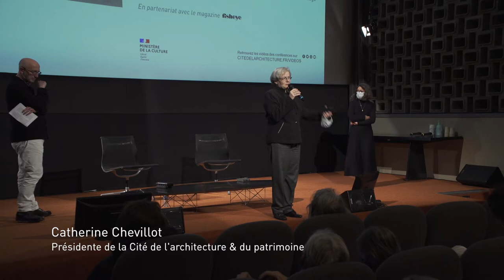Valérie Jouve - Leçon inaugurale 2021 du Collège International de Photographie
Mercredi 17 novembre 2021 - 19h

Projection en avant-première du film "Porte d’Aubervilliers".
Valérie Jouve présente son nouveau film consacré à la Porte d’Aubervilliers à la jonction de Paris et de la ville d’Aubervilliers (Seine-Saint-Denis).

Photographe et cinéaste, Valérie Jouve enseigne à l’École nationale supérieure d’architecture Paris-La Villette. Depuis le milieu des années 1990, son œuvre interroge l’espace urbain (mais aussi plus récemment les espaces ruraux) et la place de l’humain dans l’espace social en pensant le travail des images. Son œuvre est aujourd’hui prise pour référence par nombre d’artistes et de créateurs de différents champs. Elle pose ici son regard sur les transformations de la métropole parisienne.

Elle a réalisé Grand Littoral (2003) tourné à Marseille, puis Time is working (2005) dans la ville de Rotterdam, Restored Pictures (2012) sur la première femme photographe en Palestine, Un Blues (2015) tourné au Guatemala autour du personnage de Tania.

Porte d’Aubervilliers interroge encore et toujours le fait urbain et le fait humain, dans leur intime relation. De quel imaginaire avons-nous besoin pour nous approprier les bouleversements du monde ? Quelles fables les images documentaires peuvent-elles bâtir pour prolonger les utopies de l’habiter ensemble ?

L’artiste s’entretiendra avec Michel Poivert, historien de l’art et de la photographie à l’Université Paris 1 Panthéon-Sorbonne et Président du Collège International de Photographie.

En partenariat avec le magazine Fisheye.